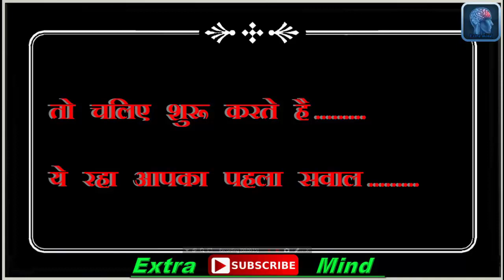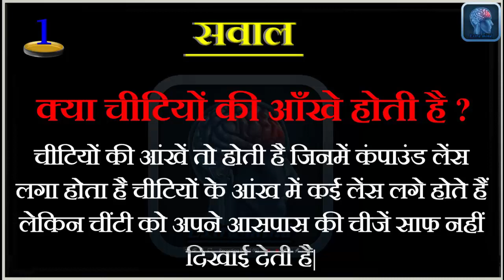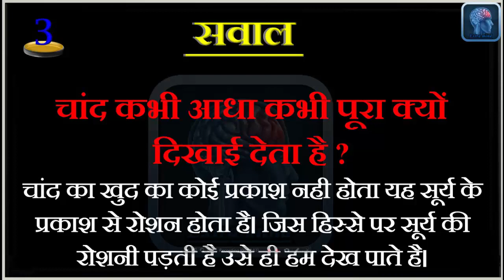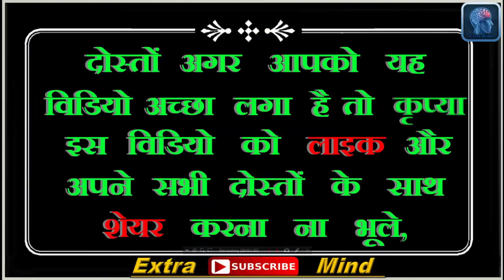Interview में पुछे जाने वाले सवाल और उनके जवाब || gk ke sawal || interesting Gk || general knowledge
Aapke apne channel Extra mind me aapka bahut bahut swagat hai,
Extra mind channel ek entertainment or General Knowledge Questions ka channel hai,
aapko humari video pasand aaye to video ko like kare aur apne dosto ke sath share kare aur yadi aap aisi hi majedaar video future me bhi dekhna chahte hai to aap humare channel ko subscribe kar sakte hai jisse aapko humari video ke notification milte rahenge aur aap hamesha update rahenge.,

    tags---
  Extra Mind
▶ Personality Tests
▶ Trick Question
▶ Funny Tests
▶ Funny Questions
▶ Funny Riddles
▶ Mind Tricks
▶ Knowledge Test
▶ Spot The Difference
▶ Brain Teasers
▶ Puzzle